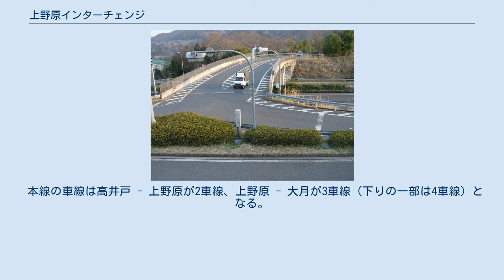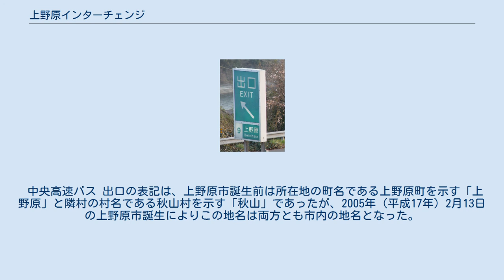上野原インターチェンジ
下り線出口 半全景 インターの東京よりから（もっとも手前が上りの流入用の加速車線） 上り線出入口。
手前は路線バス用車線 左側が東京方面 上り線バス停 上野原インターチェンジ（うえのはらインターチェンジ）は、山梨県上野原市上野原にある中央自動車道のインターチェンジ。
 1969年（昭和44年）3月17日の道路開通より後に追加されたインターチェンジである。
1989年（平成元年）9月27日開通。
 平面Y型のインターチェンジであり、本線の南（下り線側）に料金所がある。
上り線の各ランプは平面交差しているので信号機による交通処理が行われている。
 本線の車線は高井戸 - 上野原が2車線、上野原 - 大月が3車線（下りの一部は4車線）となる。
このため、上り本線は上野原IC出口への減速車線を分岐後3車線から2車線へと車線が減少するため、渋滞が発生しやすい箇所である。
下りは上野原ICの流入車線がそのまま本線の第一走行車線となる。
 上野原バスストップは、上野原インターチェンジに併設されている中央自動車道のバス停留所である。
 バス事業者では「中央道上野原」と案内している。
 同一のバス停との相互利用であっても、路線により可否が異なる（※との間の相互利用は不可）。
 中央高速バス 出口の表記は、上野原市誕生前は所在地の町名である上野原町を示す「上野原」と隣村の村名である秋山村を示す「秋山」であったが、2005年（平成17年）2月13日の上野原市誕生によりこの地名は両方とも市内の地名となった。
 ^ 富士五湖～新宿線 - 富士急行、2020年3月7日閲覧